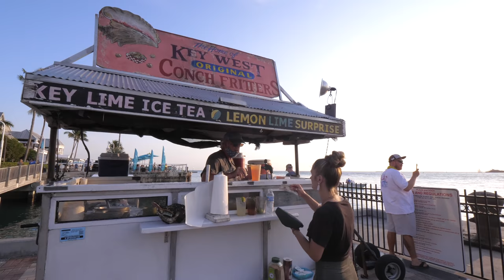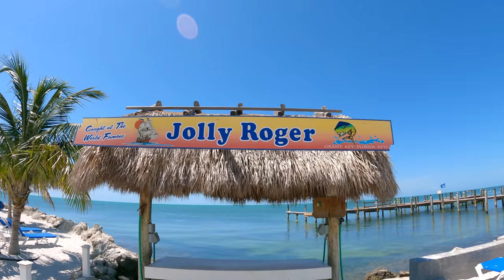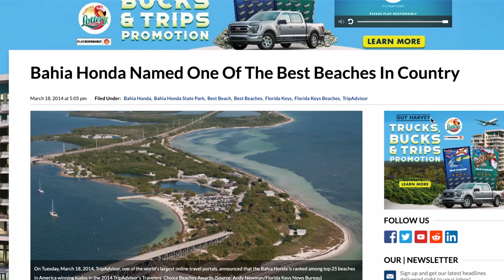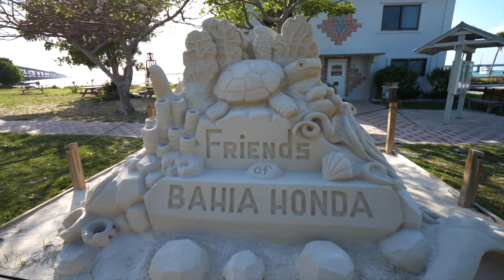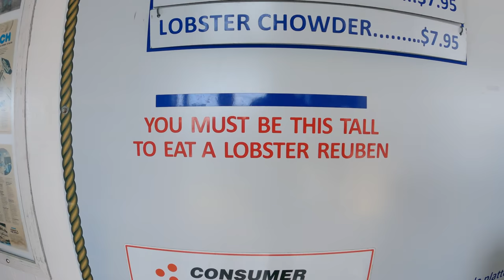RV Life in THE FLORIDA KEYS (Part II)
RV Life in THE FLORIDA KEYS | Jolly Roger RV Resort, Bahia Honda State Park & Sombrero Beach   (Ep. 1)

If you want to make the most out of your time in the Florida Keys, then definitely go the RV route and stay at a Florida Keys RV resort!! The Keys are pretty spread out so whether you choose to stay in Key West, Key Largo, Islamorada, or Marathon...make sure you're close to what you're most into, be it the beaches, nightlife, fishing...

We stayed at the Jolly Roger RV Park near Marathon which was pretty centrally located and close to the best beaches in the Florida Keys (Bahia Honda Beach is a must!!) and some great seafood! Definitely check out Keys Fisheries!